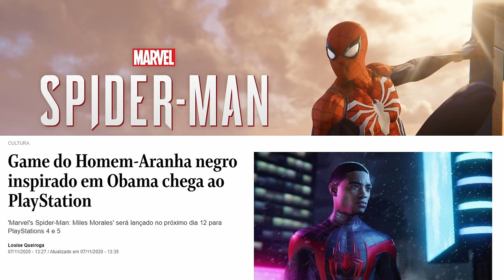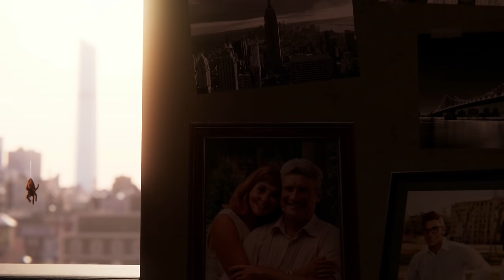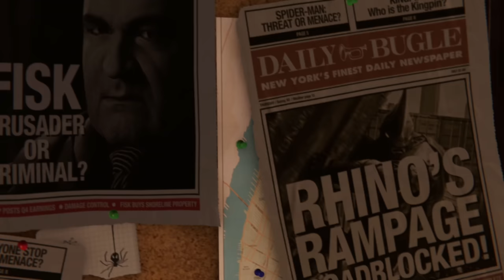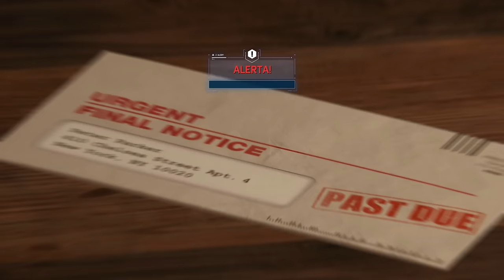SPIDER MAN PS5 - É mais BONITO que o MATRIX AWAKENS?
Conferindo o Spider-Man Remastered, jogo de ação-aventura desenvolvido pela Insomniac Games e publicado pela Sony Interactive Entertainment para o PlayStation 4 e PlayStation 5 (PS5).

-- Vai compra o Miles Morales?